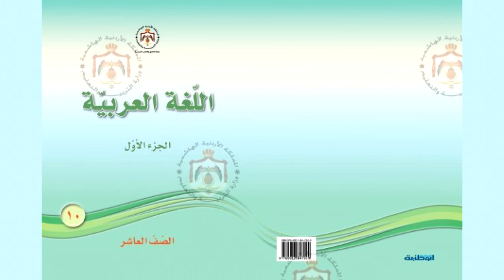اللغة العربية | الصف العاشر – المهارات - الوحدة الثانية – التسامح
منهاج الصف العاشر للمكفوفين | الصف العاشر - الفصل الأول – اللغة العربية – المهارات – الوحدة الثانية - التسامح